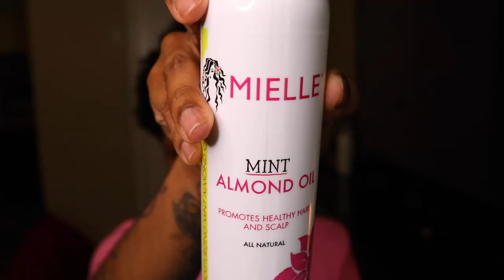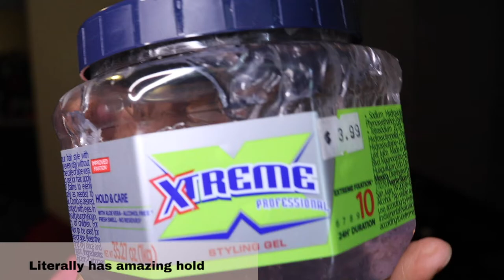Type 4 Wash & Go Routine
Hey love! Today I’ll be sharing with you my current wash & go routine using a few of my favorite products for type 4 hair.

✨Products used:

▶️ Mielle Organics Pomegranate & Honey Leave-In Conditioner: Mielle Organics Pomegranate & Honey Leave-In Conditioner, Moisturizing Curl Primer for Curly Type 4 Hair, 12 Ounces

▶️ Mielle Organics Mint Almond Oil for Healthy Hair and Scalp:Mielle Organics Mint Almond Oil for Healthy Hair and Scalp, All Natural, 8 Ounces

▶️ Wetline Xtreme Professional Extra Hold Wet Line Styling Gel, 15.72 Ounce